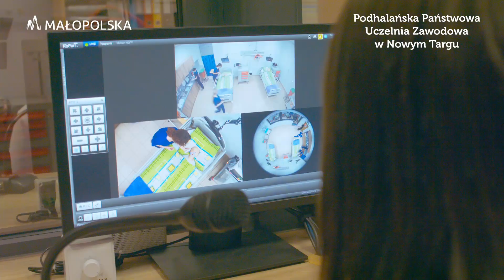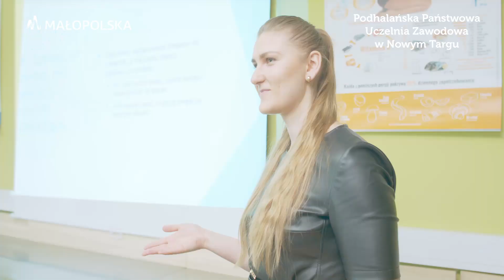Kierunki: pielęgniarstwo, ratownictwo medyczne, fizjoterapia, kosmetologia, dietetyka.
Podhalańska Państwowa Uczelnia Zawodowa w Nowym Targu - Instytut Medyczny oraz Instytut Zdrowia. Prezentacja szkoły podczas Festiwalu Zawodów 2021r.